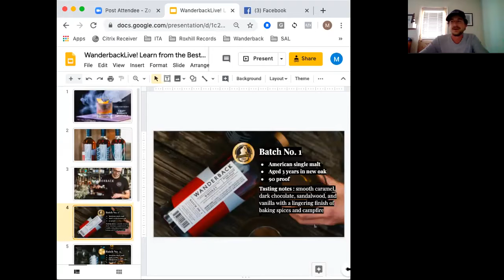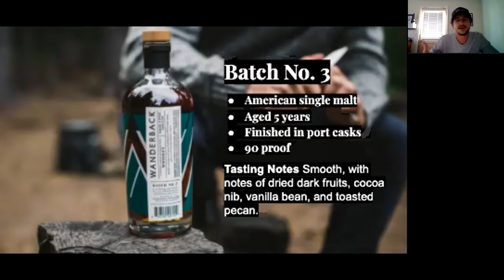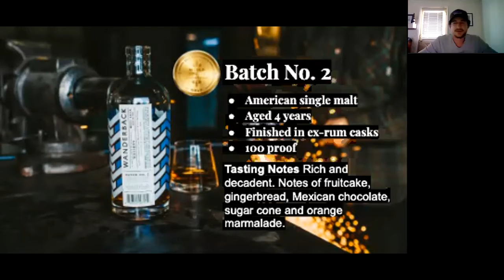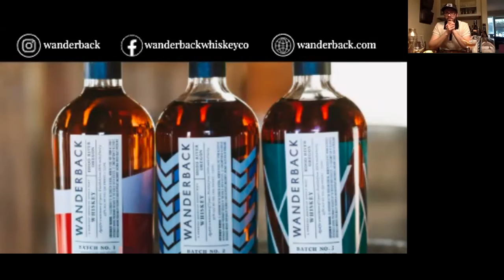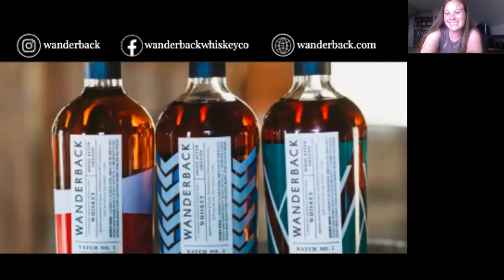Wanderback LIVE Learn from the Best: Craft Whiskey Cocktails